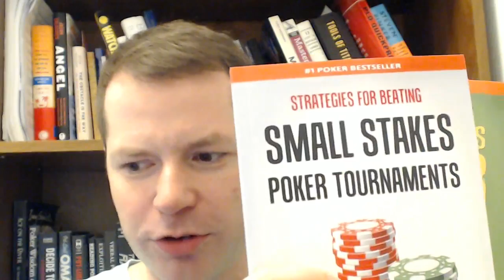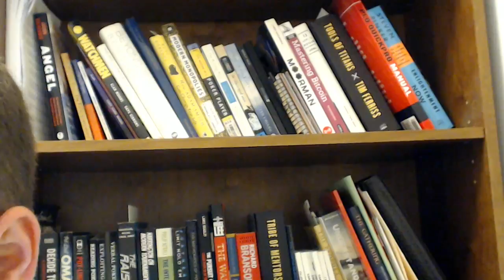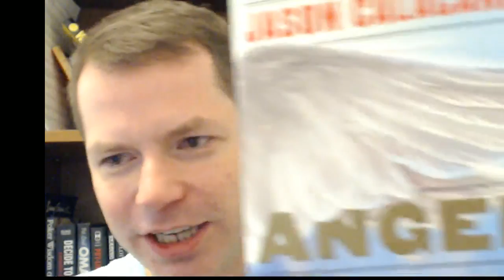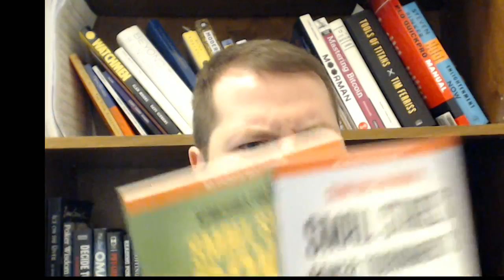A Little Coffee with Jonathan Little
- I know the sound is quite. I have worked to fix it for the next broadcast.